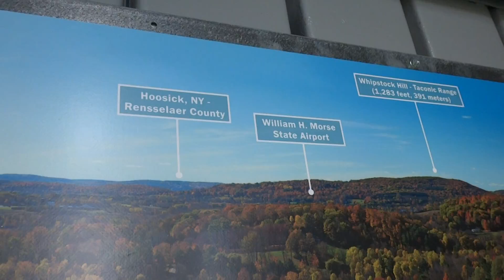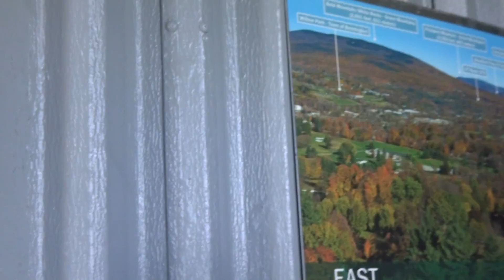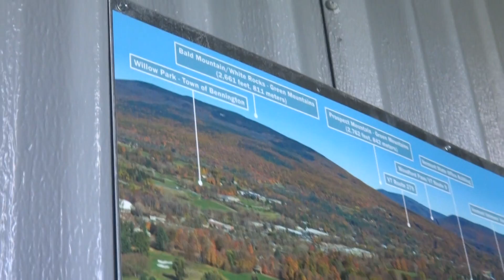View from The Bennington Battle Monument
View from The Bennington Battle Monument in Bennington, Vermont